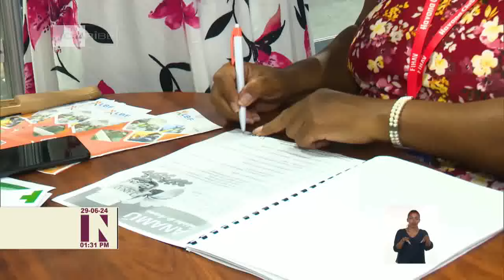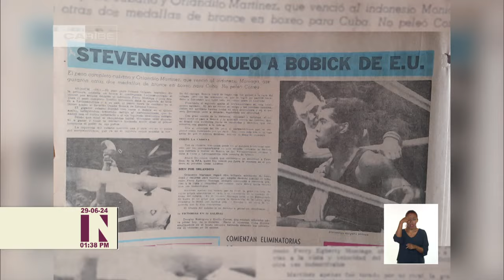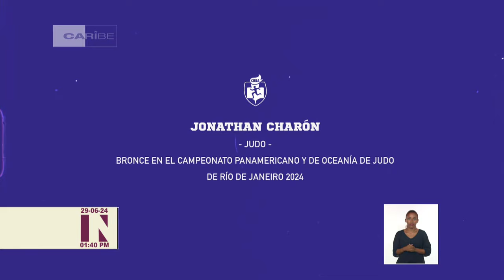Cuba: Ministro de Finanzas aclara particularidades de Resolución 209 publicada en gaceta oficial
El pasado jueves en este noticiero abordamos particularidades de la resolución 209 publicada en la gaceta oficial 57 de esa propia fecha. Para abundar en las preocupaciones y dudas de la población y los ActoresEconómicos en Cuba, recibimos al periodista Lázaro Manuel Alonso. Buenas tardes.